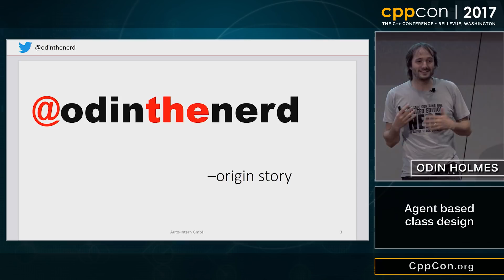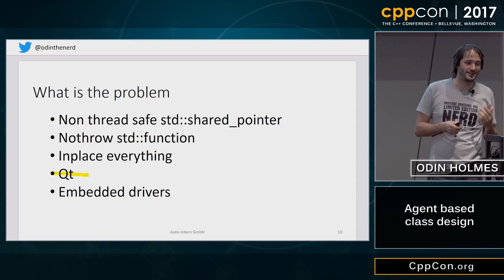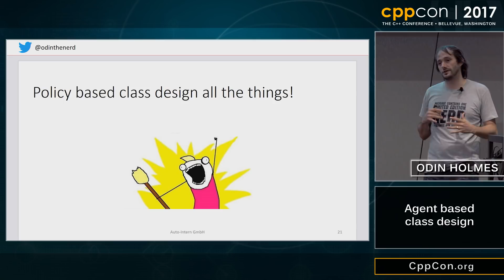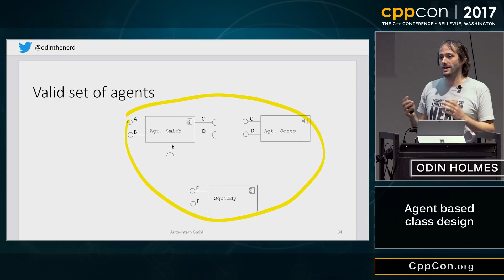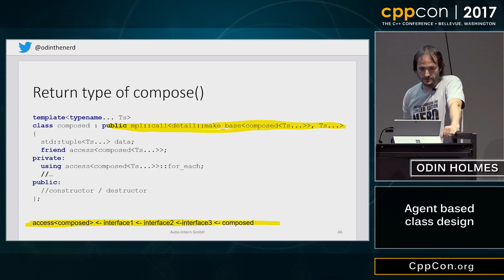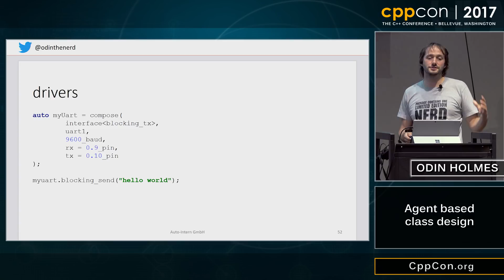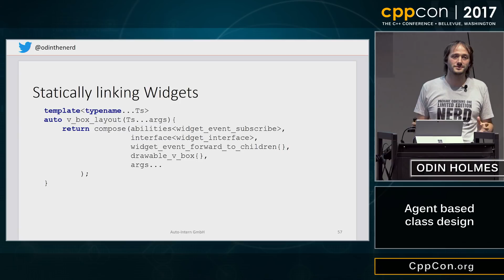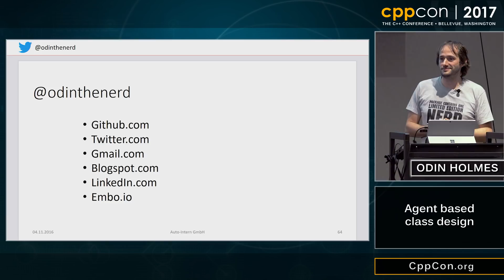CppCon 2017: Odin Holmes “Agent based class design”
Abstracting a set of functionalities into a class which provides a higher level interface often requires tough design decisions. Users who do not have the exact requirements for which the abstraction is optimized will suffer a syntactic or run time overhead as a result. Alexandrescu's famous "policy-based design" provides a mechanism to allow the user to extend and customize an existing abstraction in order to fine-tune its functionality for many different use cases. This is however limited to use cases where each policy more or less represents a compile time strategy pattern.

Alas, not everything is a strategy pattern. In this talk I will explore the viability of a more agent-pattern-like paradigm where each policy knows its requirements and publishes its capabilities. In this paradigm, glue code connecting any valid set of policies is automatically generated using template metaprogramming. This allows much more powerful customizations while maintaining static linkage.
Odin Holmes: Auto-Intern GmbH, CEO/CTO

Odin Holmes has been programming bare metal embedded systems for 15+ years and as any honest nerd admits most of that time was spent debugging his stupid mistakes. With the advent of the 100x speed up of template metaprogramming provided by C++11 his current mission began: teach the compiler to find his stupid mistakes at compile time so he has more free time for even more template metaprogramming. Odin Holmes is the author of the kvasir::bit library, a DSL which wraps bare metal special function register interactions allowing full static checking and a considerable efficiency gain over common practice. He is also active in building and refining the tools need for this task such as the brigand MPL library, the kvasir::mpl. He is also a contributor the the SG14 working group and co-organizer of the embo.io bare metal embedded conference.